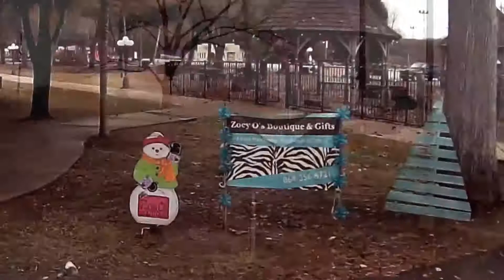Mineral Springs Park Williamston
December 5, 2016 - Mineral Springs Park, Williamston SC drive thru.